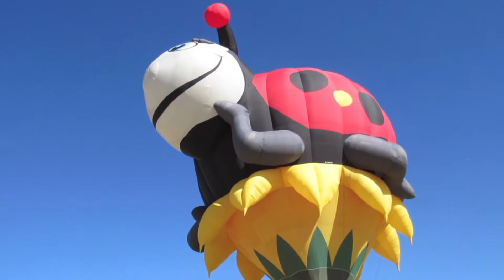Ladybug Farts (Vlog 65)